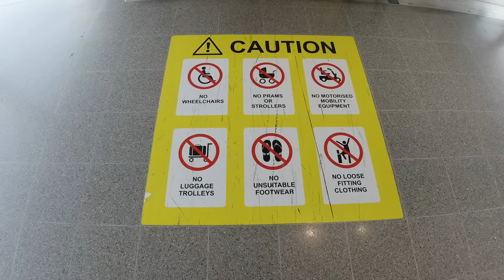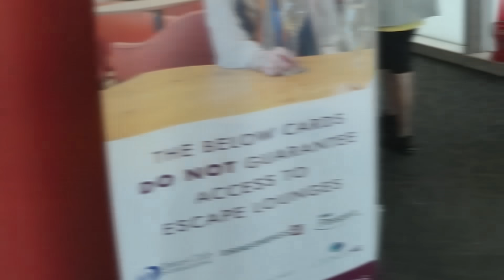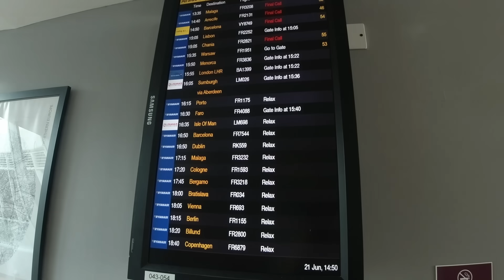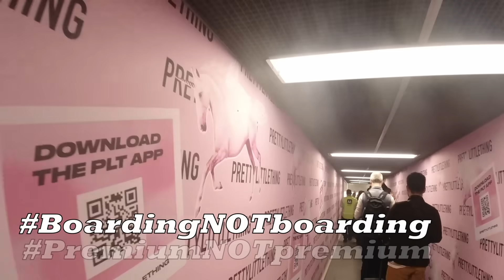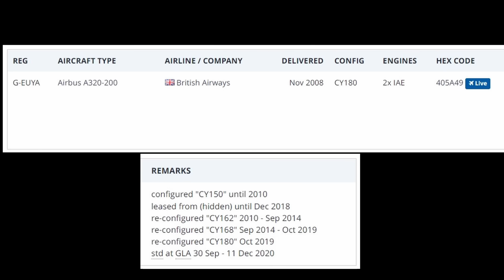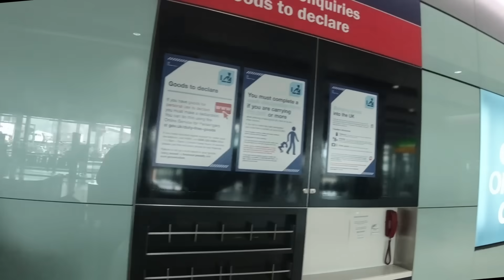Is Manchester Airport Britain's Worst? I review BA to London in Business Class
British Airways is very British if you live in London - less so if you live in the provinces and the only place you can fly on them is London.  So I decided to review one of those feeder flights into London and I picked BA's shortest flight - or at least their shortest bookable flight - I explain in the video!  And I booked to travel in Business Class to see whether a meaningful service is possible on a 34 minute flight...

And I chose to fly from Manchester - widely regarded as Britain's worst airport and officially awarded that title by Which Magazine.  And BA operates from Terminal 3 which Which magazine rates as the worst terminal in the worst airport.

The things I do for you, dear viewer.

⏰ Timestamps:
0:00 - Intro
2:56 - The Manchester Experience
9:47 - Boarding?  Not Boarding?
12:00 - The Flight